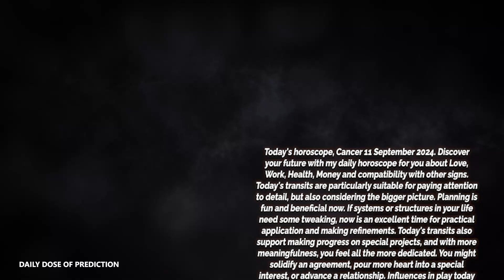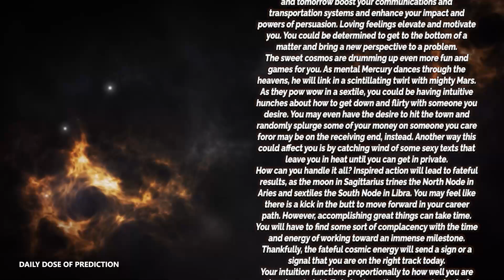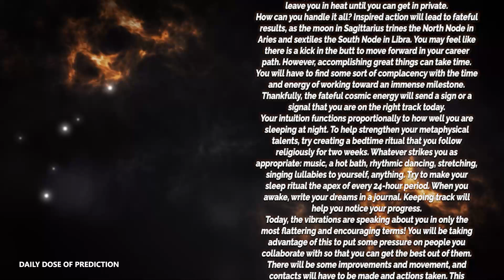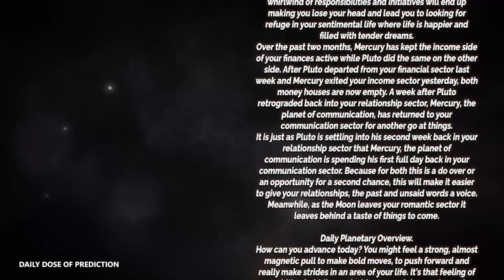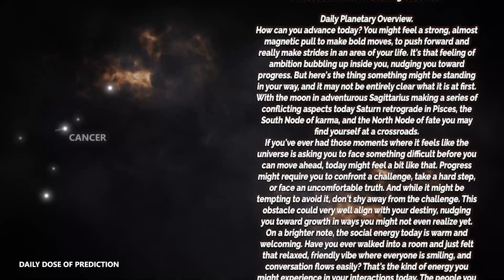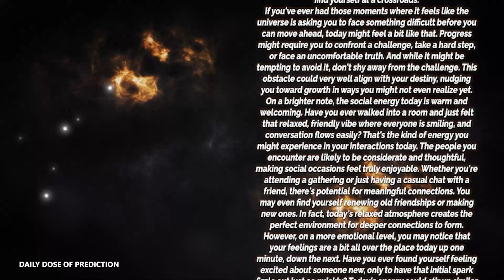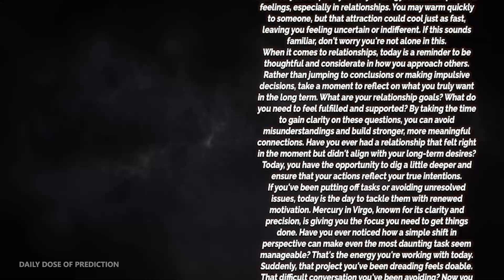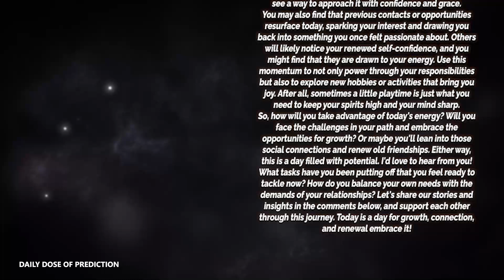Cancer - Today Horoscope - September 11, 2024 - Daily Horoscope - Horoscope for Today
Today's Horoscope Cancer September 11, 2024. Discover your future with my daily horoscope for you, my dear Cancer sign in love, work, health, money and compatibility with other signs. Free daily horoscope!

Cancer Horoscope Today  September 11, 2024
Daily horoscope Cancer September 11 2024
Horoscope Cancer September 11, 2024